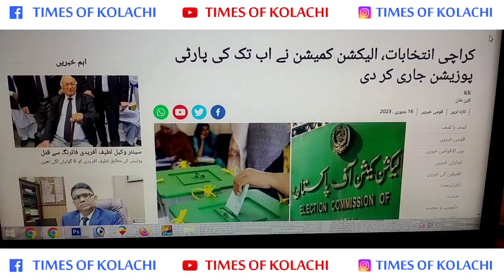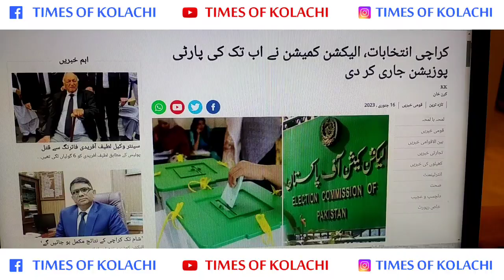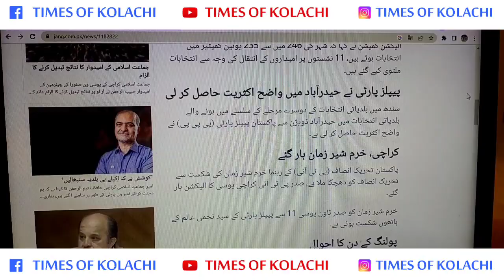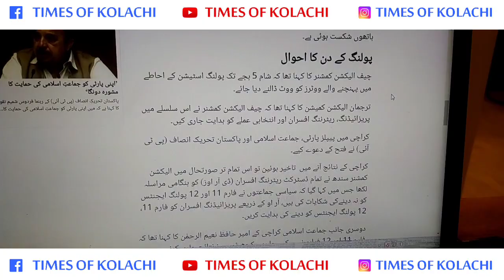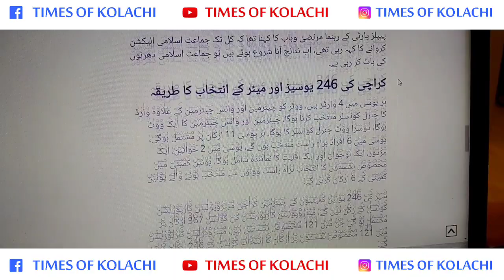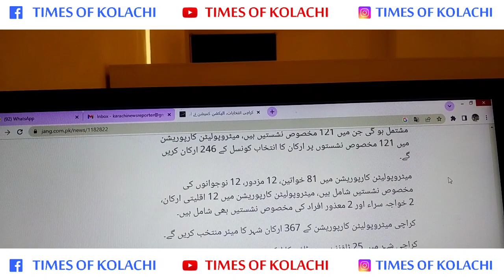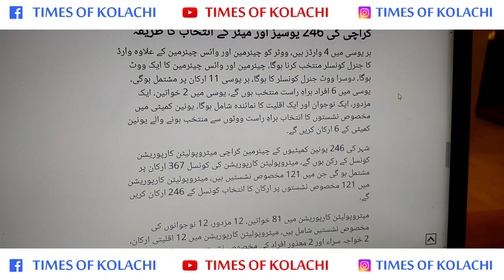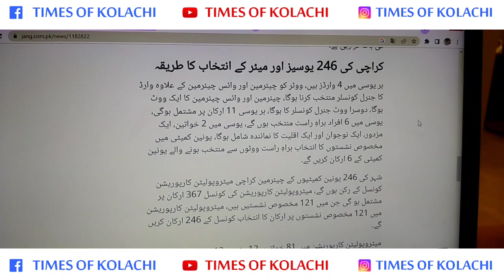Local Body Election Commission of Karachi (ECP)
Local Body Election Commission of Karachi (ECP) released the party position based on the results of the local elections held in Karachi yesterday.

Usama Khan
Nabeel Zuberi
Muhammad Usama
Mashal Khan
Hina Afridi
Shamil Khan
Kinza Malik

Suno Chanda Season 2
Suno Chanda Season 1
Yakeen Ka Safar
Bin Roye
Ishq Tamasha
Mann Mayal Times of Kolachi

Freelancing Freelancer freelancing course Graphic Designer Ecp Election Karachi Sindh Election local bodies election Karachi 2023  digital marketing social media marketing Web Developing VidIQ Google Trends News